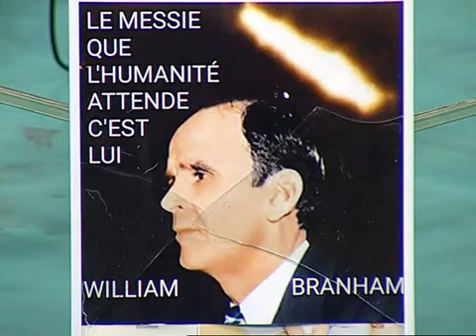Table ronde autour de William M. BRANHAM